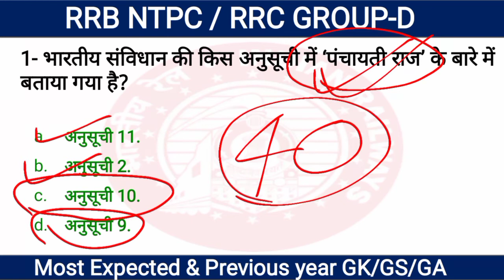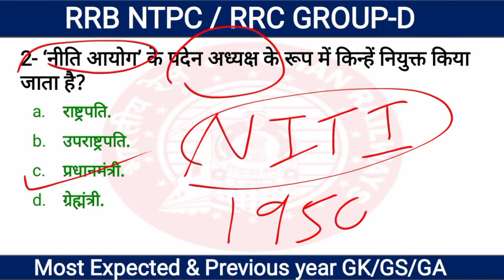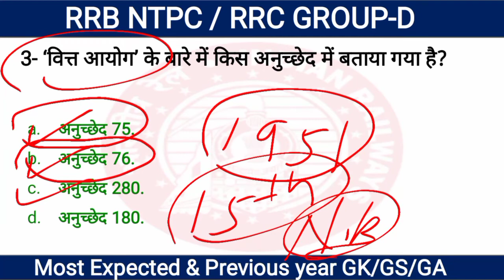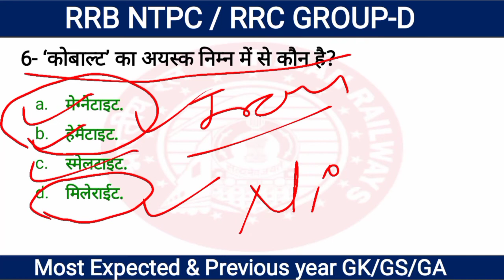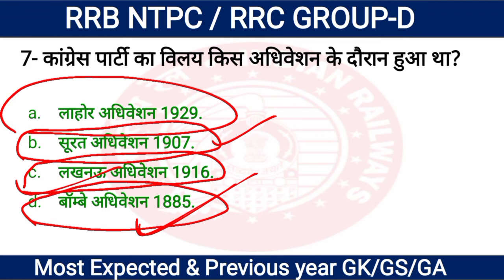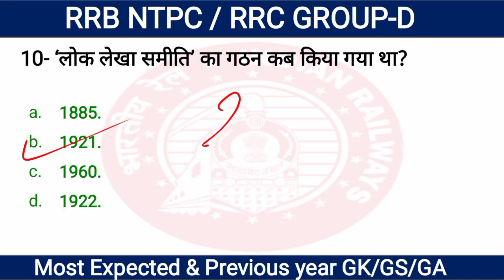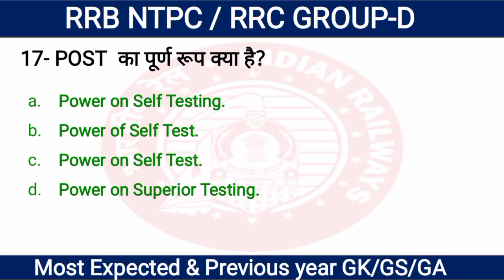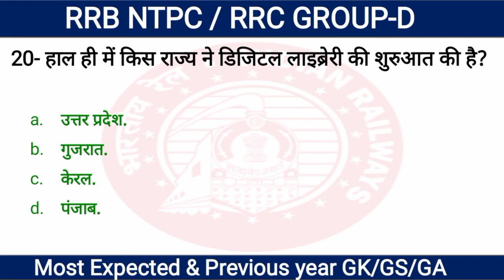GK TOP 20 PREVIOUS YEAR QUESTIONS PRACTICE SET 35